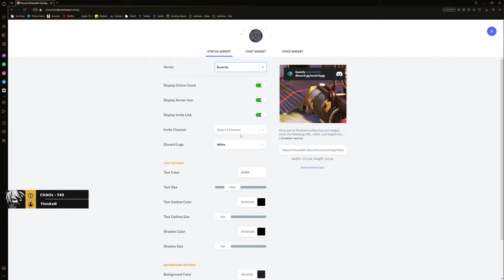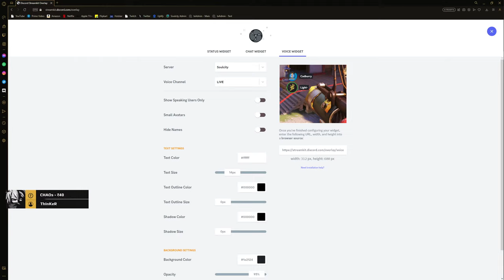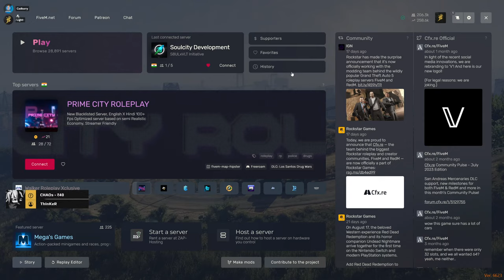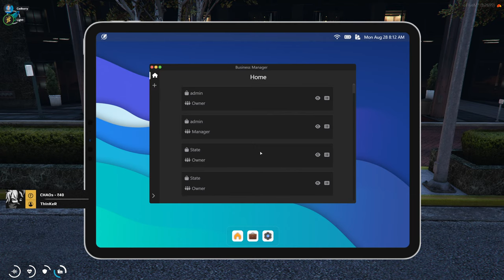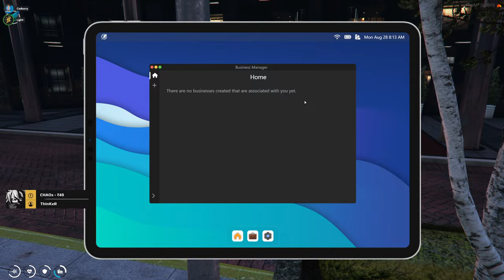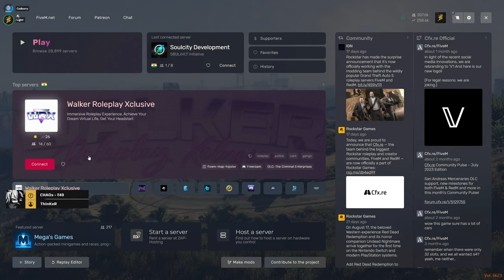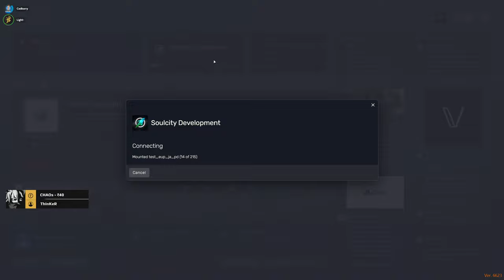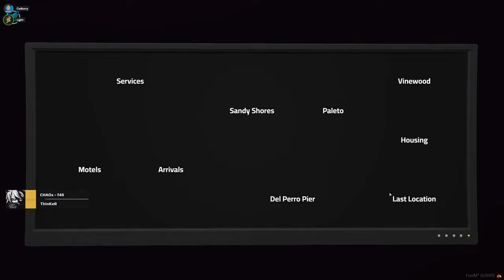Housing Update w/ @OyeCadburry / Soulcity 🚀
Thumbnail Credits: Shoham_gfx

🖥️ PC Specs
CPU: AMD Ryzen7 2700
RAM: Aorus RGB Series 16GB (8GBx2) DDR4 3600MHz
SSD 1: Adata XPG Spectrix S40G RGB 256GB 3D M.2 NVMe
SSD 2: Kingston SSDNow A400 480GB
HDD: 1 TB WD Blue (7200 RPM)
GPU: GALAX GeForce RTX 2070 Super EX (1-Click OC) 8GB GDDR6
Motherboard: ASUS ROG STRIX B450-F GAMING
Monitor 1: Acer Nitro 27-inch 2K IPS Gaming Monitor (VG271U)
Monitor 2: LG 22" Full HD IPS SLIM LCD MONITOR (22MP68VQ)
Cabinet: NZXT H510i (Black/Red)
CPU Cooler: Deepcool Gammaxx L240 V2 RGB (240mm)
Headphones: Steelseries Arctis 7
Keyboard: Cosmic Byte CB-GK-03 Black Eye Mechanical Keyboard
Mouse: Logitech G502 Hero
Mousepad: Cosmic Byte Volcano RGB Gaming Soft Mousepad (XXL)
Webcam: AVerMedia Live Streamer CAM 313
Controller: PDP Wired Controller - Red
Microphone: Blue Snowball iCE

🙋‍♂️ About
Kumar Swetank, 29 [IGN: Light-]
Delhi, India

Thanks and a Huge Shoutout to Streambeats!